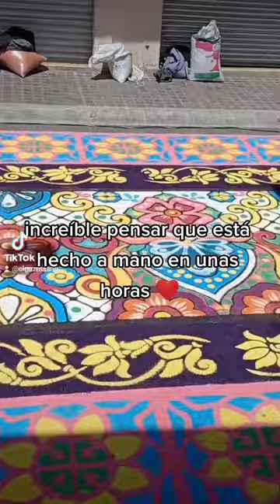Visitando Tapetes (Alfombras) Uriangato GTO 2022 ❤️🇲🇽